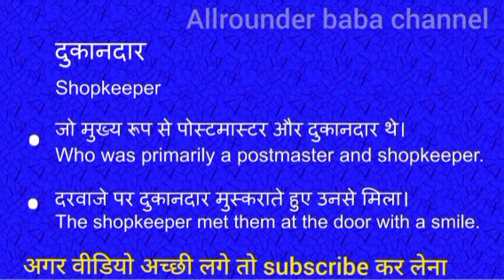दुकानदार को इंग्लिश में क्या कहते हैं | dukandar ko english mein kya kahate hain l hindi meaning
dukandar meaning in english
dukandar का मतलब क्या होता है
Hindi to English
Word meaning